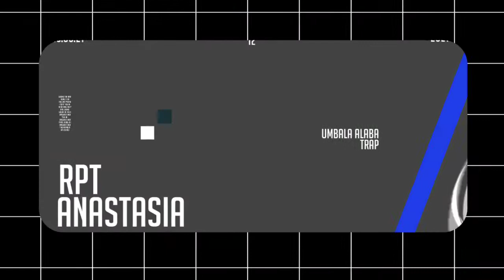Kadoc x Anastasia Alight Motion thingy